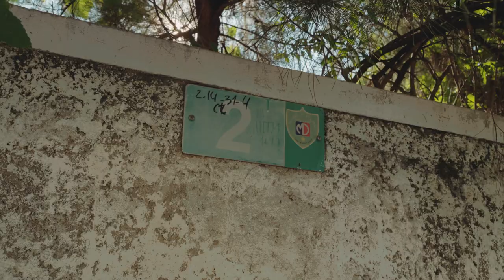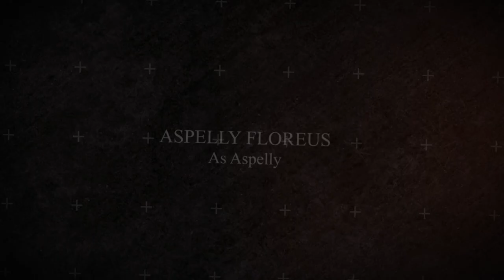EPISODE #1 -2KABES - Film Haitian!!! La Desant...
Production: FXPRO ENTERTAINMENT
Co-Production: SYLVIO PETIT Film
Ecrit par:  Schneider Jean Baptiste
Realisé par : Schneider Jean Baptiste